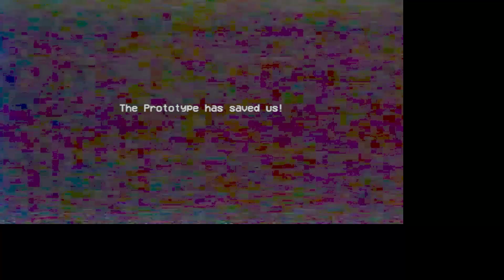POPPYPLAY TIME CHAPTER 2! (PART 6)